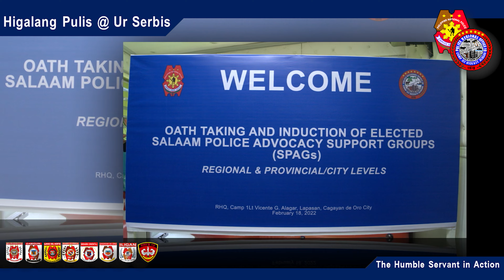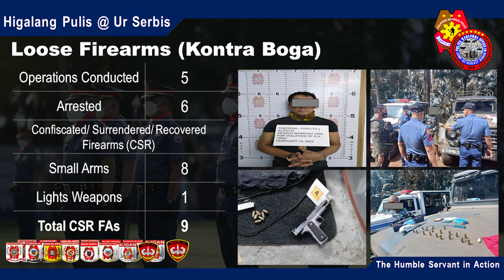The Humble Servant in Action February 12-18, 2022